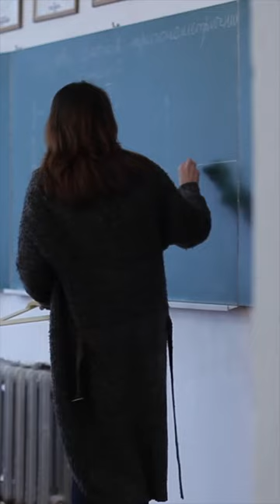Ausbildung im Krieg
Die Gastronomie-Auszubildenden am Berufslyzeum der Ukrainischen Stadt Sokal in der Nähe von Lviv erleben endlich wieder ein Stück Normalität. Durch den russischen Angriffskrieg wurde nicht nur die physische Infrastruktur des Landes beschädigt, sondern auch die Möglichkeiten für Bildung  massiv beeinträchtigt.